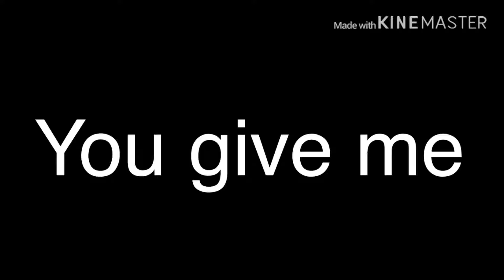Anxiety meme/vent read description~Rosie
“I get anxiety” So lets say that in 6th grade this song is how I felt at scool cause I didn’t have my frends whif me bc they’re in another class and stuff tho I had draginviper but this year I’ll have 2 of my frends from my other class that is Sophie and anali yay!~rosie